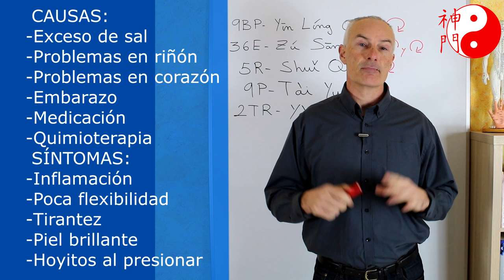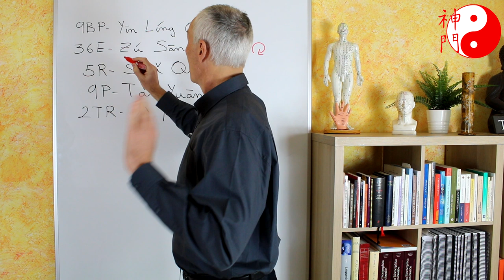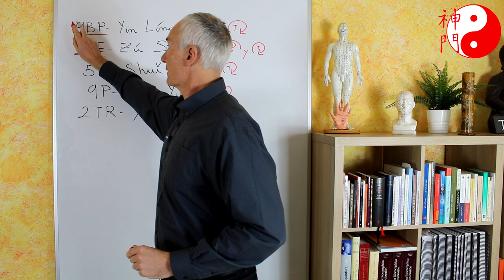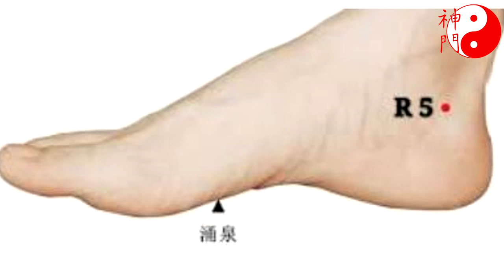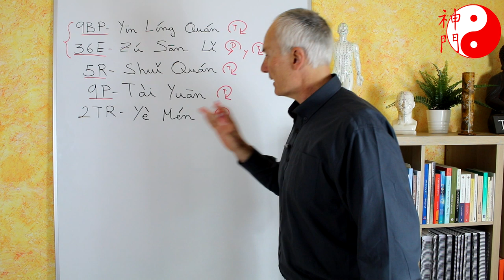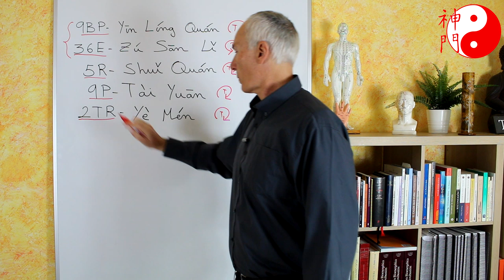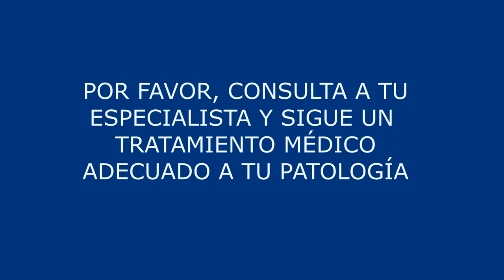Tratar los EDEMAS con MEDICINA CHINA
En esta entrega os dejo un tratamiento para los edemas según la medicina china.

Te animo a adquirir mi libro "Digitopresión y Descodificación", donde hallarás toda esta información y mucho más. El libro está disponible tanto en papel como en formato kindle: